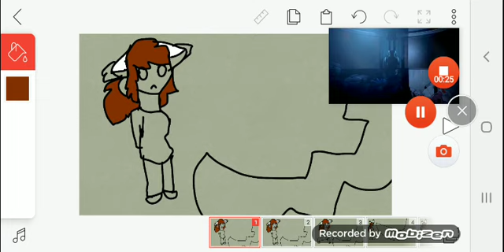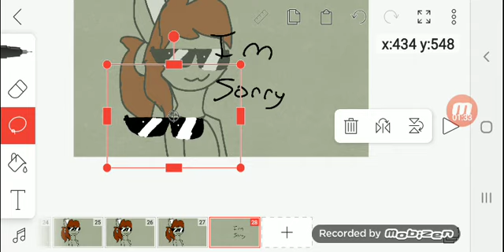IDK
Hmmmmmmmmmmm I don't know why